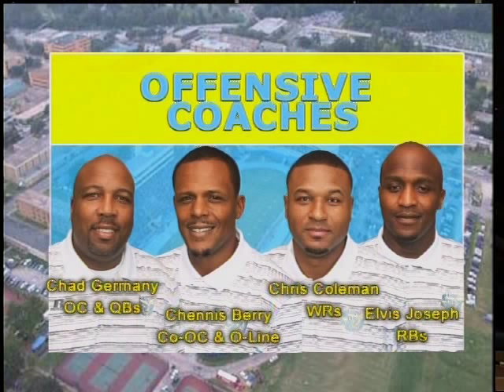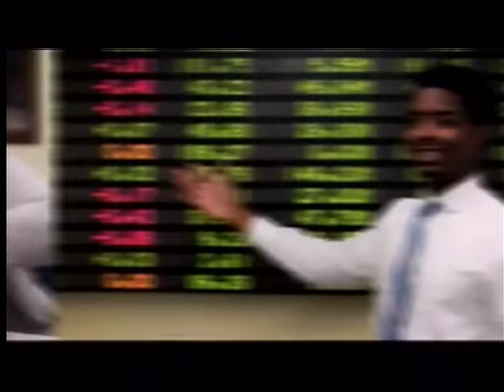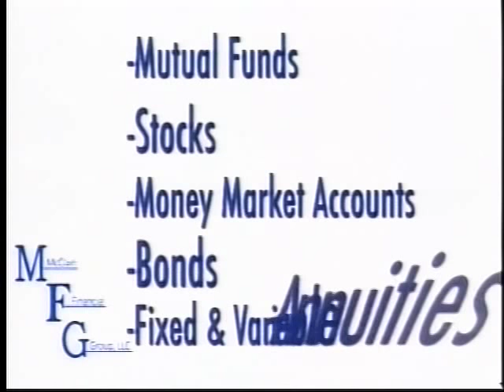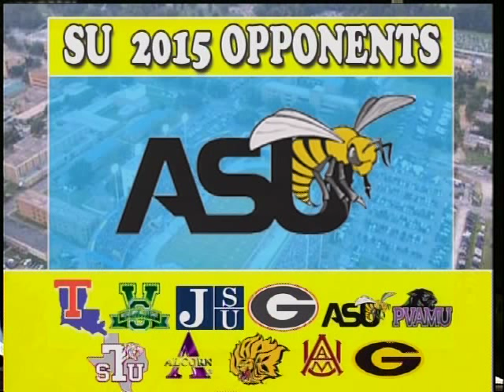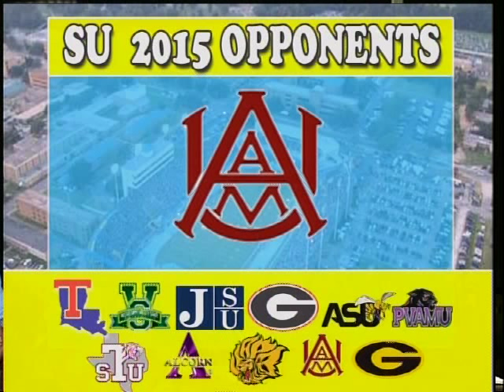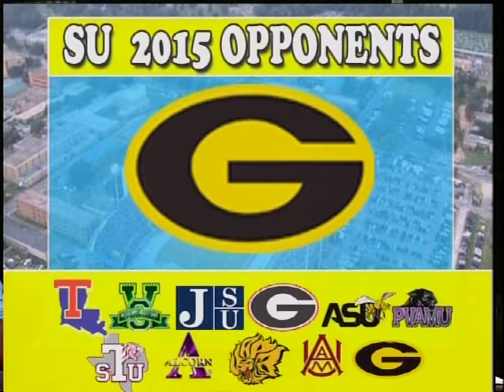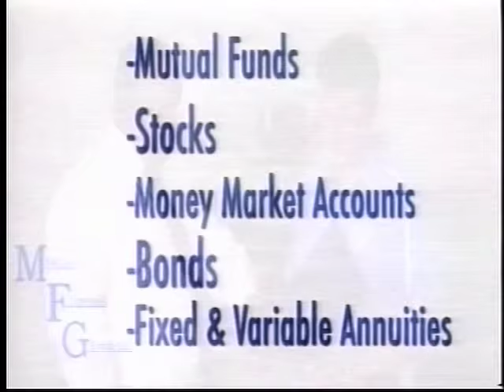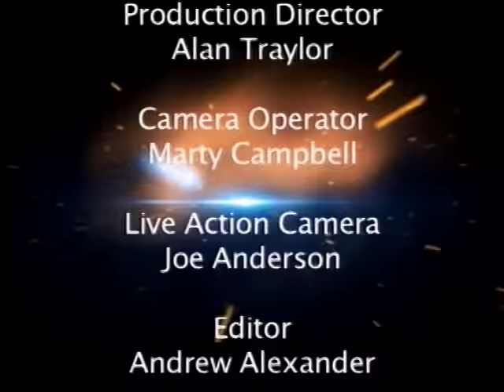The Jaguar Football Show 2015 - Week One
Coach Dawson Odums and Todd Sterling preview the Jaguars' upcoming season and take a look at Southern's season opener against Louisiana Tech.